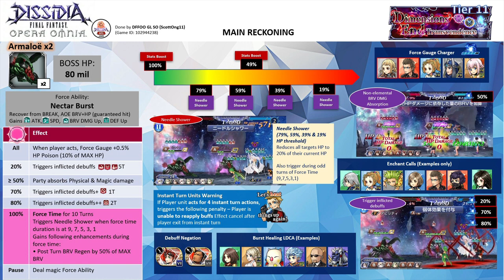DFFOO [GL] Mission Quest 2 Mission II SHINRYU - Astos nuke with Golbez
Astos nuke with Golbez
Party: Astos FRBT+3/3 (Raijin LD), Sherlotta FRBT+3/3 (Seymour LD), Golbez FRBT+3/3 (Lunafreya LD)
FR: Golbez (1)
FR Echo: Golbez (1), Astos (2), Sherlotta (2)
Crystal Passives: N/A

I use Golbez FR instead of Astos cos Golbez FR has party dark enchant. This will prevent the brv absorption mechanic that the boss gains on non-elemental brave when the gate reaches 50%. Raijin LDCA is to negate debuff thresholds.

Be careful when you are charging the gauge with Lotta. Once you accumulate 4 consecutive instant turns, the boss will gain a blue aura that negates your party from gaining a new buff (this is why the infamous Zell cheese strategy works). So I have actually Lotta end her turn on the 4th turn.

You can replace Golbez with any enchanter or use an enchant call.

Brothers summon, no friend support

Note: All characters are EX+3/3 with their bloom passives and their enhancement boards. Astos has his BURST+3/3, FR+3/3, LD & the following spheres - his own, Agrias, Sephiroth. Sherlotta has her BURST+3/3, FR+3/3, LD & the following spheres - PCecil, PCecil (RF), & Hope (RF). Golbez has his BURST+3/3, FR+3/3, LD & the following spheres - his own, Papalymo (RF), Paine (RF)

UW: Astos 5/5 UW
HG Armor: Astos HG+3/3, Sherlottal HG+3/3, Golbez HG+3/3
FE Boards: Astos FE30, Sherlotta FE30, Golbez FE30
Calls: Astos FRBT+3/3 (Raijin LD), Sherlotta FRBT+3/3 (Seymour LD), Golbez FRBT+3/3 (Lunafreya LD)

Wave 1:  Armaloë x2 (completed on turn 13)

Score: 2220K

Time codes
00:00​ - Mission Quest II CHAOS ft. Nine LD, Freya LD, Cid LD
02:55 - Mission Quest II LUFENIA ft. Serah FRBT+3/3, Maria LD, Rosa FRBT+3/3
06:23 - Mission Quest III SHINRYU Overview
08:51 - Mission Quest III SHINRYU ft. Astos FRBT+3/3, Sherlotta FRBT+3/3, Golbez FRBT+3/3

SHINRYU Overview
- The 2 Armaloë has 80 million HP each

- Always - 10% Max HP Poison aura
- Force gauge = 20% - Inflicted debuffs - ATK, DEF, BRV DMG Down -50% for 5T
- Force gauge ≥ 50% - Non-elemental brave damage absorption
- Force gauge = 70% - Inflicted debuffs+ - Inflicts 1 turn paralysis
- Force gauge = 80% - Inflicted debuffs++ - Inflicts 2 turn Stop (freezes EX gauge)
Note: Debuffs trigger will bypass debuff evasion. Use debuff negation calls - Reno or Raijin to avoid them.

Force Ability
- Nectar Burst – Reset BREAK, AOE BRV+HP (guaranteed hit). Gains 4 framed buffs (ATK, DEF, BRV DMG, SPD+50%)
- Cancel: Use magic FR ability (doesn't prevent threshold triggers)

Gains the following enhancements during force time:
• Post Turn BRV Regen by 50% of MAX BRV
- Will uses Needle Shower (80% gravity attack) at turns 9, 7, 5, 3, 1

- Standard damage rotation cycle - Skewer (ST BRV+HP), Wild Horn (ST BRV) & Ivy Whip (AOE BRV)
- Uses Needle shower (AOE Gravity, Reduces to 20% of current HP) at the following HP thresholds - 79%, 59%, 39%, and 19%